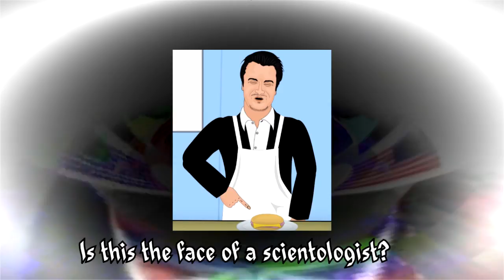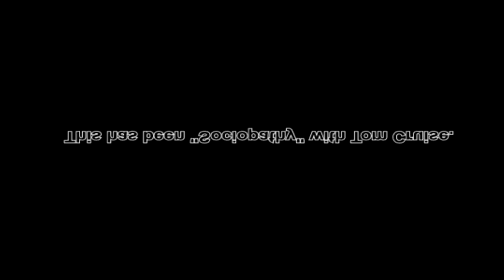Canada.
Round 2 with Razerek in set 5 of the Match Voting Tournament

Also the unofficial sequel to "I hate my computer"